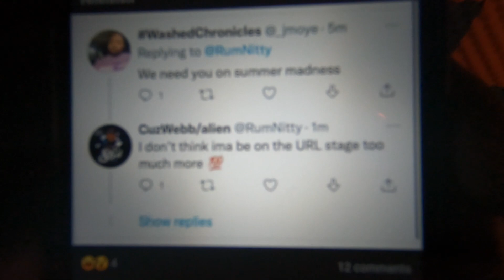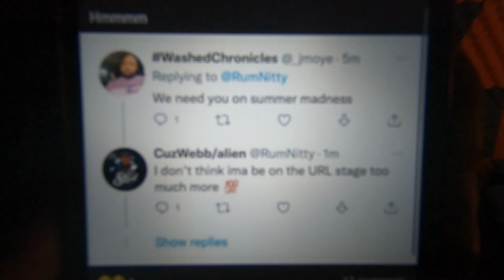GEECHI GOTTI AND RUM NITTY ARE LEAVING URL | IS THIS WHY SWAMP VS CHEF TREZ WAS BLOCKED?